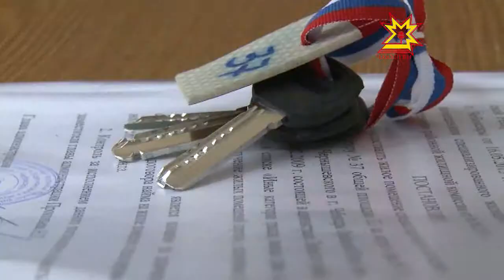В Ленинском районе Чебоксар вручили ключи от квартир детям-сиротам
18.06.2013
Жилье получили 16 человек, оказавшихся в трудной жизненной ситуации.